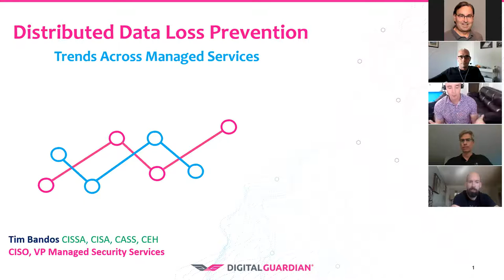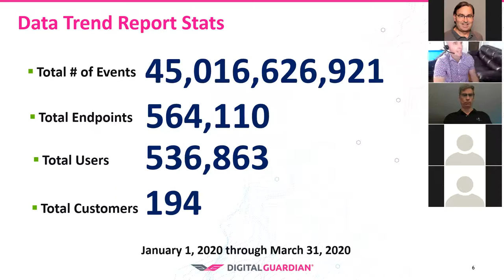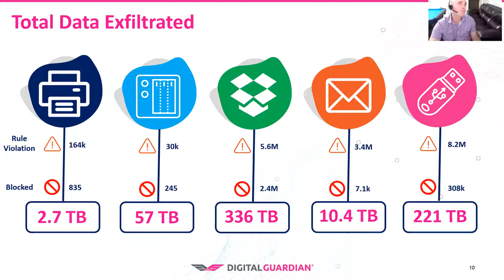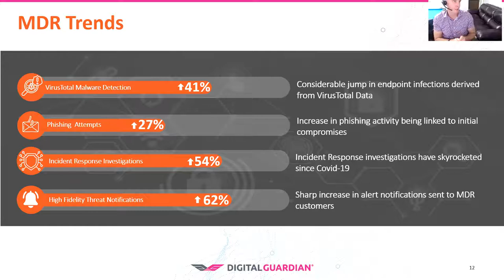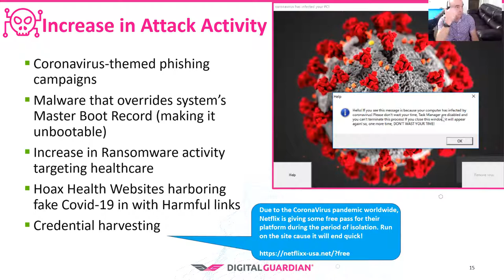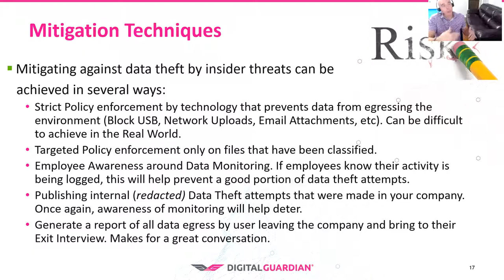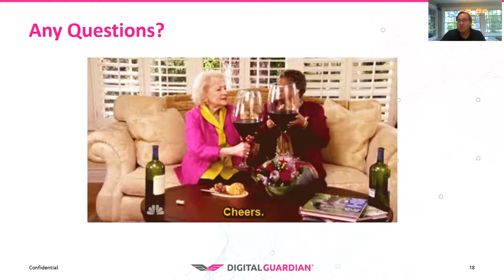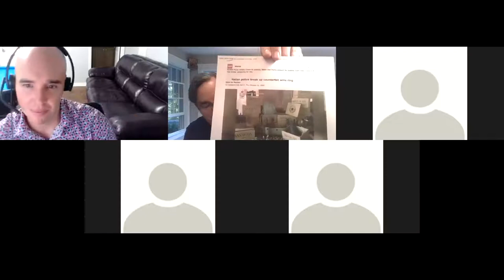Digital Guardian Webinar 10 20